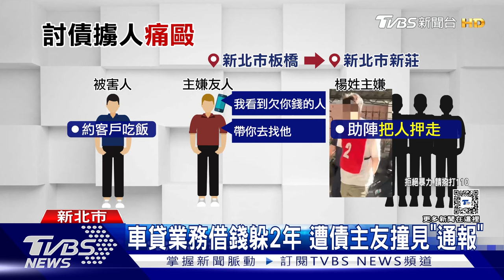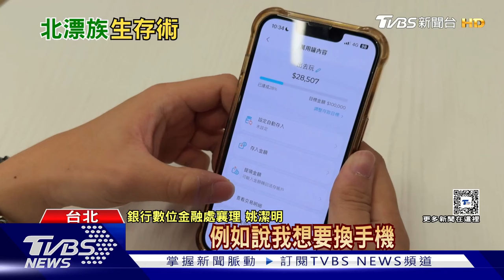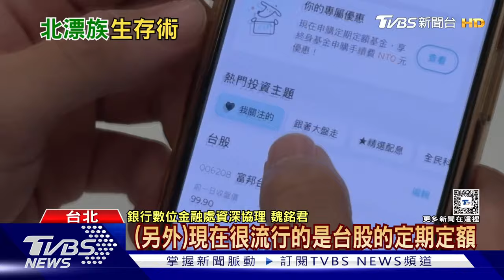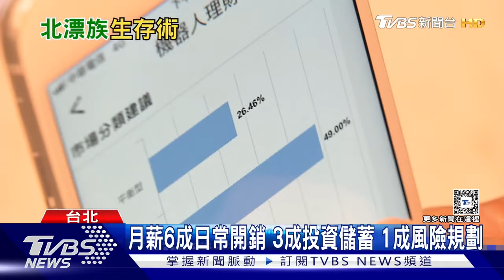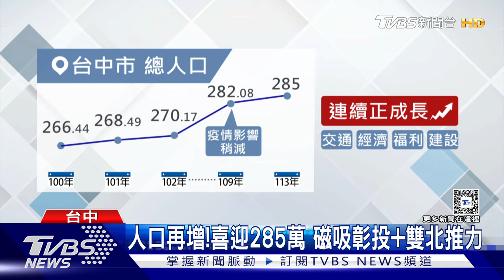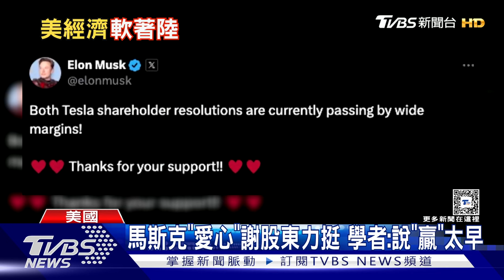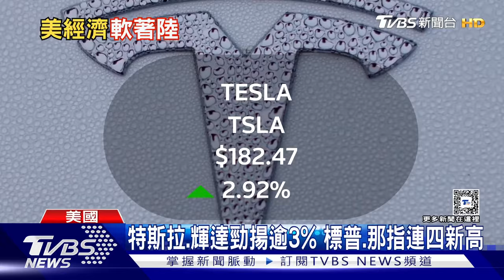0615【十點不一樣完整版】CNN登俄護衛艦直擊 G7峰會落幕「抗中俄」｜TVBS新聞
00:00 片頭
00:08 破中職紀錄! 大巨蛋「象獅大戰」觀眾32988人
02:42 林書緯飆3分球! PLG冠軍3戰 國王1分險勝
04:44 「還有客人在」 5煞闖餐廳 押走用餐被害人
06:46 車貸業務借錢躲2年 遭債主友撞見「通報」
08:36 鬧區頂加養81狗貓 飼主累犯遭罰近50萬
10:55 家門前抽菸 2男爆發口角 妻去勸竟遭咬
12:30 美加俄軍艦同時現身古巴! CNN還登俄「護衛艦」直擊
15:43 盼提高警戒心 日退將:中共最快2027年侵台
18:07 嚇阻大陸!美過國防授權法 3修正案與台有關
20:44 38K北漂族求助「每月負債3千」 網傻眼:竟月花6千紓壓排毒
25:22 你是中漂族嗎?台中人口創新高 移居理由曝光
30:27 你快樂嗎？品牌祭出多巴胺行銷 用氣味.標語創造商機
35:12 30歲後難下定決心結婚 恐跟「大腦有關」
39:49CEO拿高薪 逾六成美國人:受夠了! 馬斯克$560億薪酬案通過